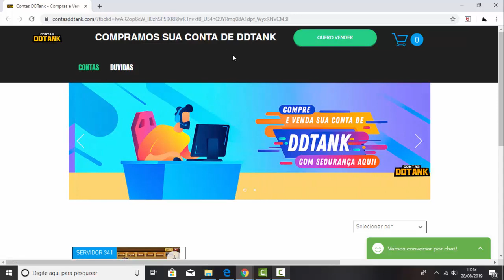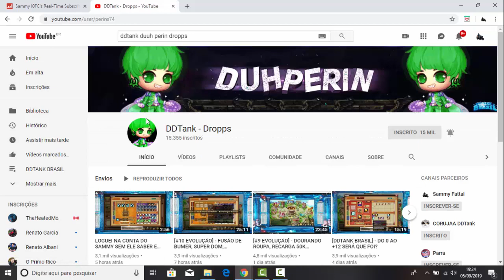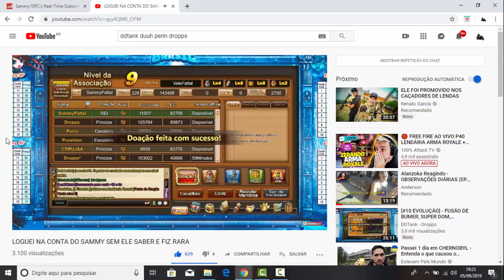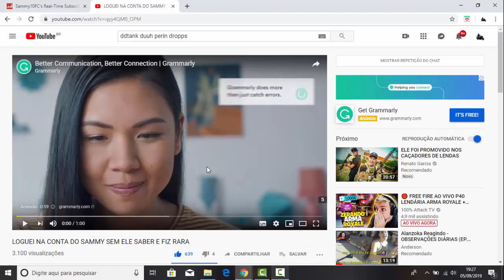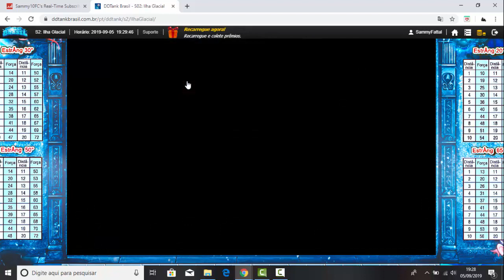O IMPOSSIVEL ACONTECEU , FIZERAM RARA NA MINHA CONTA!!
GALERA 2 MIL LIKES SEM CONVERSAAAAAAAAAAAA QUE ISSO! SE INSCREVE NO CANAAAAAAAAL!

DISCORD DOS YOUTUBERS ENTRA LÁ!!